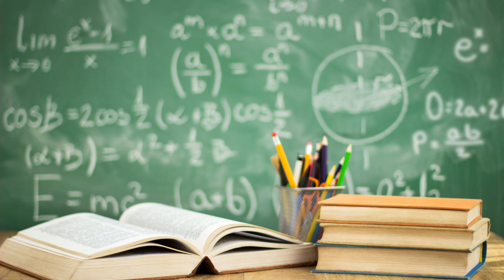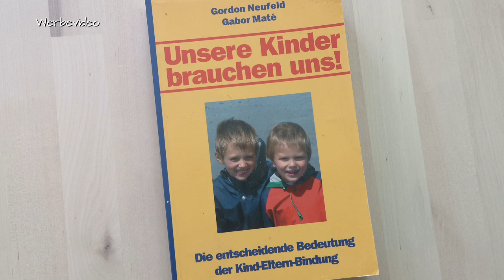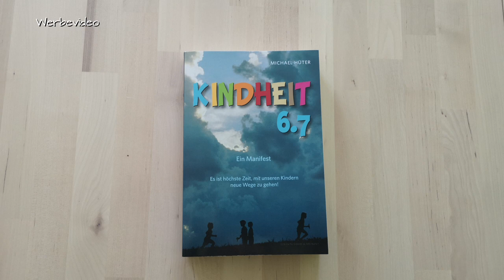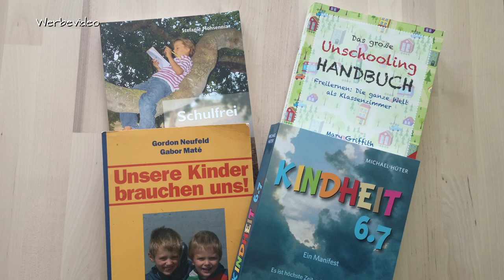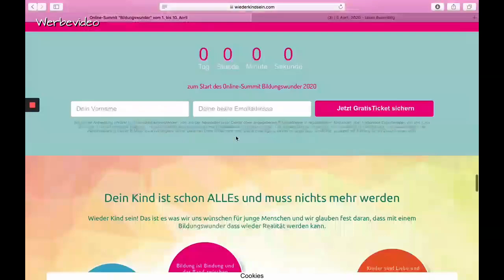Schulpflicht wegen Corona ausgesetzt! Ist die Schulpflicht noch zeitgemäß?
Bücher -
👉 Schulfrei - Lernen ohne Grenzen
👉 Das große Unschooling Handbuch
👉Unsere Kinder brauchen uns
👉 Kindheit 6.7